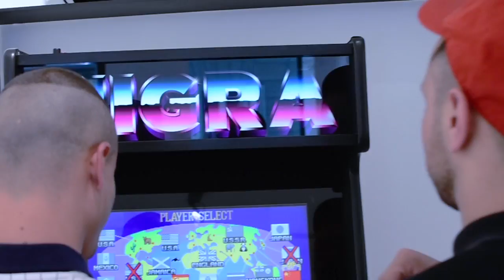Summer Nights by Dano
Summer Nights mix by Dano for Nigra Mercato